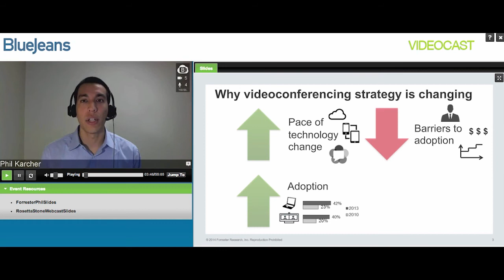Blue Jeans Network: Why Videoconferencing Strategy is Changing